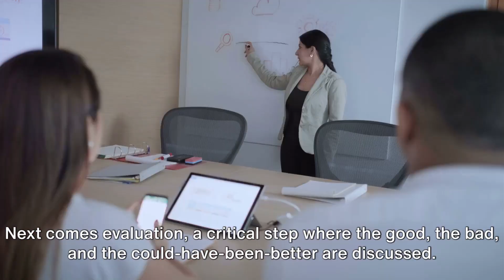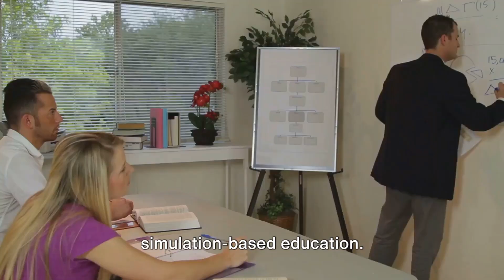Debriefing with Good Judgement for Improved Outcomes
The 2006 article in the "Simulation in Healthcare" journal by Rudolph, Simon, Dufresne, and Raemer addresses the critical aspect of debriefing in simulation-based education, particularly in the context of healthcare simulation. The authors argue that the concept of "nonjudgmental" debriefing is not only unrealistic but also ineffective in achieving meaningful learning outcomes. They propose an alternative approach called "debriefing with good judgment."

Key points of the article and the debriefing with good judgment model include:

Debriefing as a Reflective Process: The authors emphasize that debriefing is not merely about providing feedback but should be viewed as a reflective process that promotes learning and improvement.

Nonjudgmental Approach Critique: The authors challenge the idea of nonjudgmental debriefing, arguing that it can be counterproductive because it avoids addressing mistakes and issues that need improvement. They suggest that providing constructive feedback is essential for learning.

Creating Psychological Safety: The debriefing with good judgment model encourages creating a psychologically safe environment where participants feel comfortable discussing their actions, decisions, and errors openly.

Four Key Elements: The authors propose four key elements of debriefing with good judgment:

Description: Participants describe what they did during the simulation, including actions, decisions, and thought processes.
Analysis: The facilitator and participants analyze what happened during the simulation, exploring the reasons behind their actions and decisions.
Evaluation: This step involves a critical evaluation of what went well and what could have been done differently. It includes constructive feedback.
Application: Participants identify lessons learned from the simulation and discuss how they can apply these lessons in real-life situations.
Facilitator Skills: The article also discusses the importance of facilitator skills in conducting effective debriefing sessions. Facilitators should be trained in creating a safe environment, asking open-ended questions, and guiding discussions.

In summary, the article argues that the concept of "nonjudgmental" debriefing is inadequate for promoting learning in simulation-based education. Instead, it advocates for a more structured and constructive approach called "debriefing with good judgment." This model encourages participants to reflect on their actions, receive feedback, and apply lessons learned to improve their performance in real-life scenarios. It places a strong emphasis on creating a psychologically safe space for effective debriefing.

Jenny W Rudolph, Robert Simon, Ronald L Dufresne, Daniel B Raemer. There's no such thing as "nonjudgmental" debriefing: a theory and method for debriefing with good judgment. Simul Healthc. 2006 Spring;1(1):49-55. doi: 10.1097/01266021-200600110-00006. PMID: 19088574 DOI: 10.1097/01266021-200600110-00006

Also please consider following us on X too!

What we used in and around this video:
AlienWare laptop
iPhone 7 Pro
GoPro 7
Gimbal
InShot editing app
InVideo AI